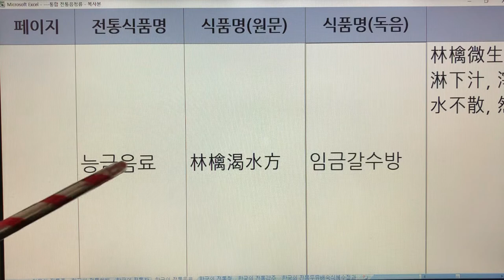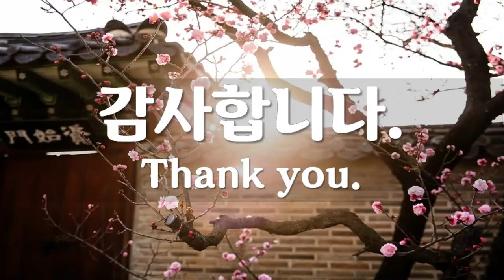한국 전통음료(Korea Traditional Drink) - 3. 능금음료 : 임원십육지